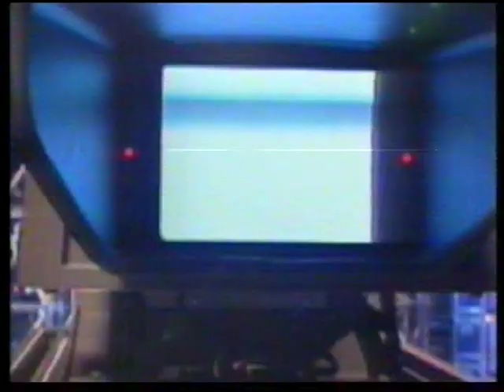TROS leader 1989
TROS leader "doe mee met de makers"